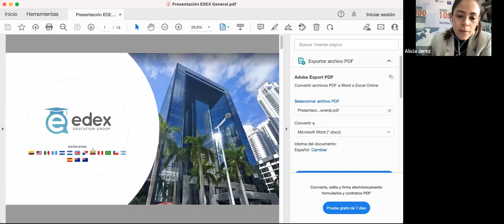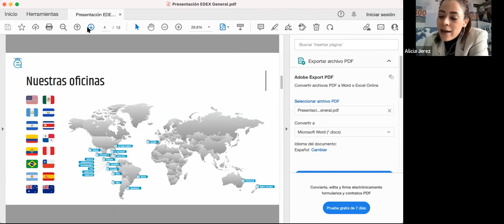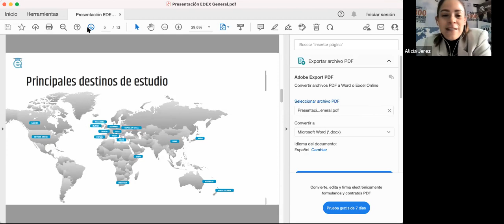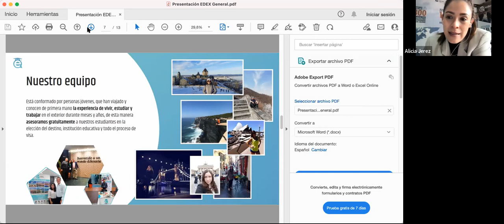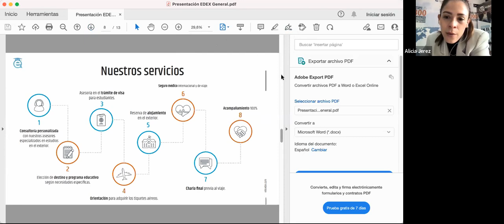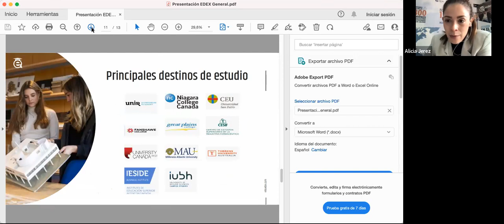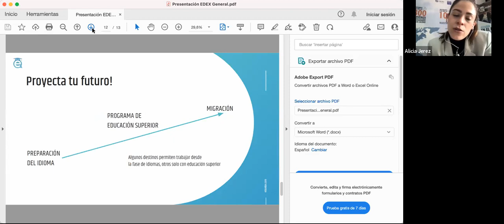Aprende o perfecciona un idioma: Conoce nuestros programas de estudio en el Exterior